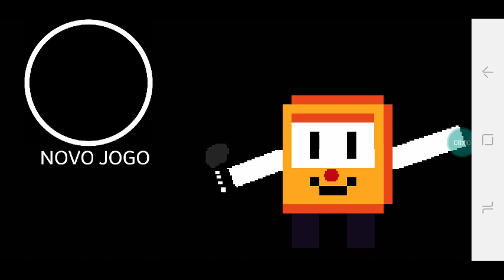meu fan game de fnaf 2d pre alpha version comentem nomes para o jogo